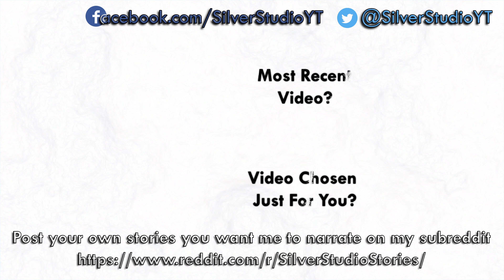"Dividend" by Bluedramon | Gamepasta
I honestly didn't see that ending coming...

Have a scary story, Creepypasta, Gamepasta or Pokepasta you want me to narrate? Submit it to my subreddit!

Music also written by me, it's free to use as long as credit is given, check out my library here!